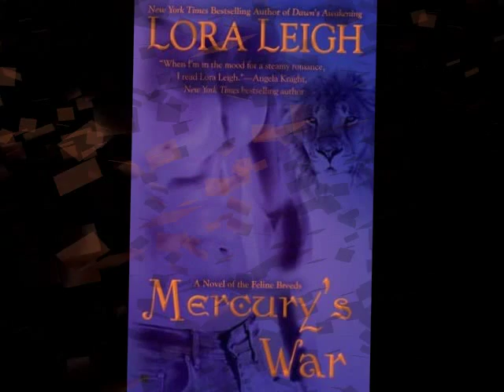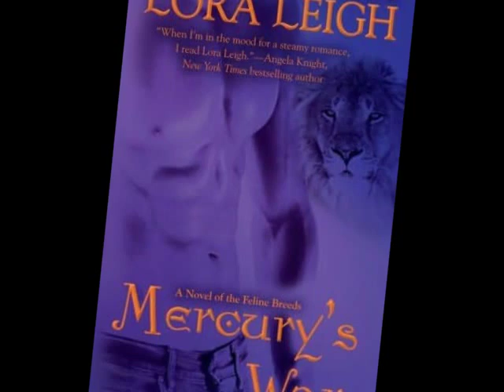Mercury and Ria OWOTB.wmv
Mercury and Ria Warrant from The Original World of Then Breeds (Lora Leigh). Come check us out on Facebook